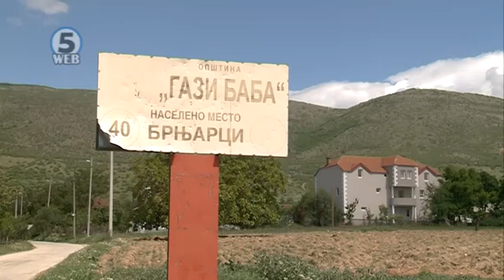Редовно се сквернават гробиштата во с.Брњарци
Сместено на падините на Скопска Црна Гора, на десет километри од Скопје се наоѓа селото Брњарци.